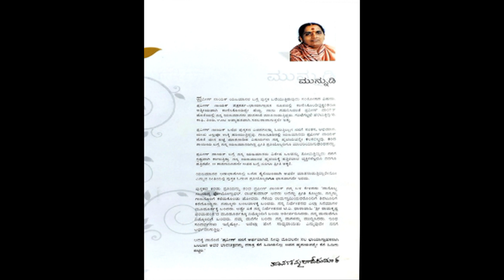ಅಣ್ಣಾವ್ರ ಮಾತುಗಳು - ದಿನಕ್ಕೊಂದು ಮಾತುಕತೆ - 35 'ಜೀವಿತದಲ್ಲಿ ನಾನು ಸಂಪಾದ್ನೆ ಮಾಡಿದ್ದು ಇದೇ '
ಅಣ್ಣಾವ್ರ ಮಾತುಗಳು - ದಿನಕ್ಕೊಂದು ಮಾತುಕತೆ' - ಈ ಸರಣಿಯ ಮುವ್ವತ್ತೈದನೆಯ ಕಂತು - 'ಜೀವಿತದಲ್ಲಿ ನಾನು ಸಂಪಾದ್ನೆ ಮಾಡಿದ್ದು ಇದೇ '
ಡಾ. ರಾಜ್ ಅವರ ಒಂದೊಂದು ಮಾತುಗಳು ಅನುಭವದ ಮುತ್ತುಗಳು. ಅಲ್ಲಿ ಆದರ್ಶಗಳಿವೆ, ವೈಚಾರಿಕತೆಯಿದೆ, ಲಘು ಹಾಸ್ಯವಿದೆ, ಇಡೀ ಜೀವನದ ತಿರುಳಿದೆ